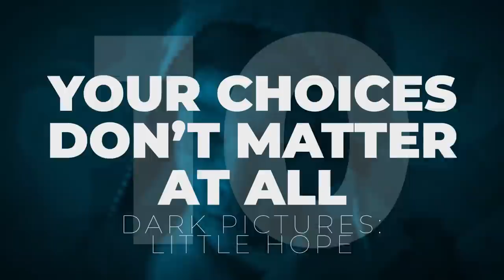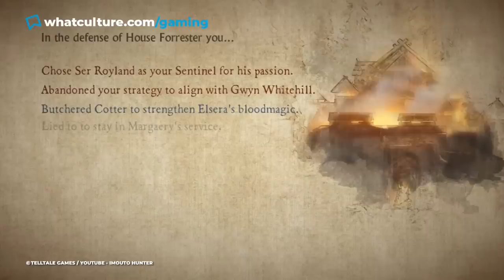10 Video Game Endings That Pissed EVERYONE Off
"NNNOOOOOOOOOOO!!!"